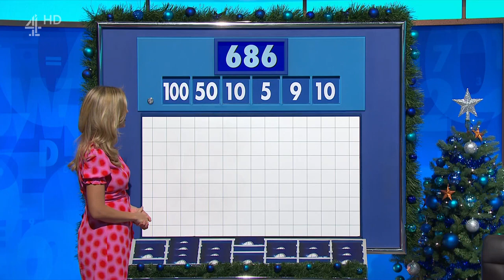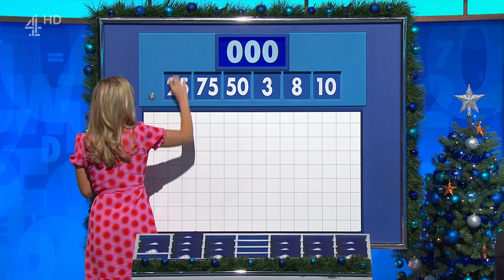Rachel Riley - Countdown - 19-11-22 HD